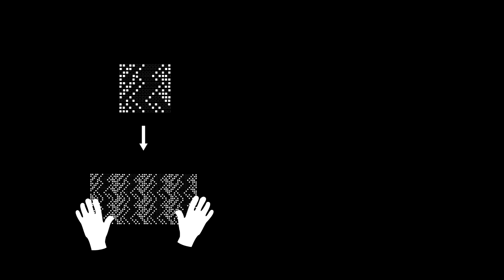Webmaschine by Tristan Schulze (attendant video)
This attendant video is part of the "Webmaschine" installation by Tristan Schulze. It shows the weaving and A.I. training process of the artist in respect to the three exhibited weaves.